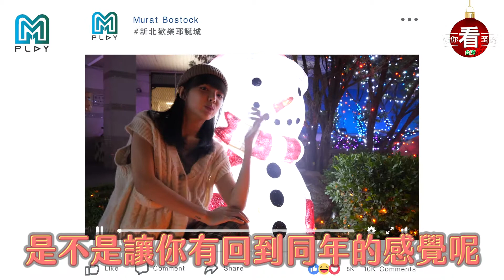[Let Your Eyes Travel This Christmas 陪你看圣诞]Night X'mas in TW -Largest X'mas City 史上规模最大的耶诞城 | EP 8/8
Touted as the grandest Christmas city in Taiwan’s history, Christmasland in NewTaipei City has been help every year at the New Taipei City Government Square since 2011. For the first time, a collaboration with Disney adds colour and fantasy to the beautiful light gallery, fairy tale forest and amusement park

台湾史上最盛大的耶诞城全曝光首次与迪士尼合作加上绝美灯廊,童话森林,游乐区,不用出国就像置身迪士尼＃梦幻音乐盒＃魔豆.魔豆# 花漾光廊＃府中之星＃绿野迷踪＃梦幻庄园＃童话城堡＃香榭光廊＃ 梦境漫游＃小木偶皮诺丘的家＃ 浮光大道